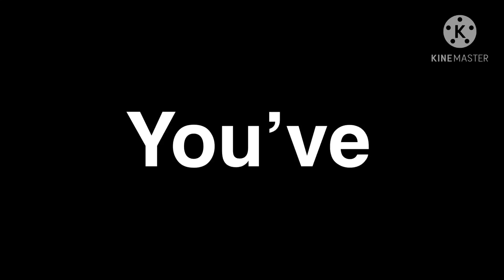SANS IS MINE AND KILLING SCOOTALOO/SYNNIBEAR